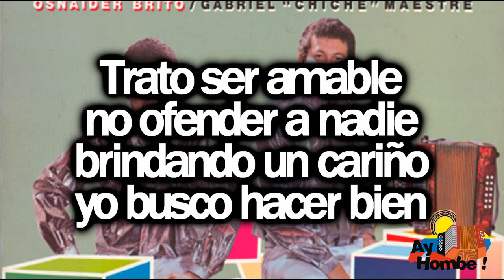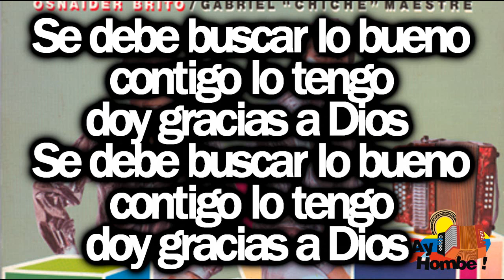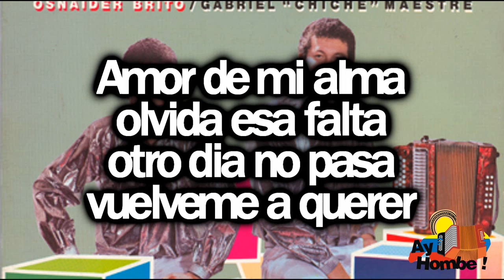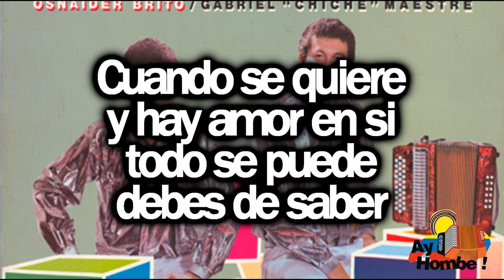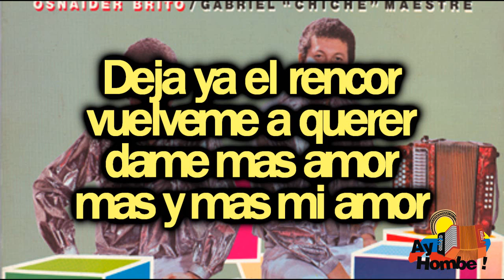Vuelveme a querer- Los Muchachos (Con Letra HD) Ay Hombe!!!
Titulo: Vuelveme a querer
Voz: Osnaider Brito
Acordeon: Gabriel Maestre
Compositor: Deimer Marin
Ritmo: Paseo
Album: Fascinante
Año: 1990

Letra:

Trato ser amable
no ofender a nadie
brindando un cariño
yo busco hacer bien

Debes perdonarme
si yo te he ofendido
echa eso al olvido
vuelveme a querer

Muy bonito es
ser correspondido
en el amor
Y hay satisfacion
cuando el sentimiento
es de verdad

Y tu te niegas
a quererme mas
y me es dificil
no pensar en ti

Tu ves mas facil
el cauce cambiar
al rio Cesar
que perdonarme a mi

Deja
que yo te adore
con sinceridad
Trata
de contenerme
que yo lo hare igual

Si la comprension
cuando hay amor
es lo ideal (BiS)

Es muy bonito comprendernos
si nos entendemos
que mas pido yo

Se debe buscar lo bueno
contigo lo tengo
doy gracias a Dios (Bis)

Deja ya el rencor
vuelveme a querer
dame mas amor
mas y mas mi amor (Bis)

No soy infalible
por favor comprende
que a veces se ofende
sin quererlo hacer

Amor de mi alma
olvida esa falta
otro dia no pasa
vuelveme a querer

Yo te jurare
por lo mas sagrado
mi mama
No ofenderte mas
pero tu tienes
que comprender

Cuando se quiere
y hay amor en si
todo se puede
debes de saber

Seria diciembre
muy triste sin ti
perdona si yo
te vuelvo a ofender

Deja
con sinceridad
Trata
de contenerme

Si la comprension
cuando hay amor

Tu eres ejemplo
de mi tierra
donde hay gente buena
que sabe querer

Por una falta que cometa
no es justo que tengas
ese proceder (Bis)

vuelveme a querer
dame mas amor

HD
Clasicos
Grandes Exitos
Festival Vallenato
Otros artistas vallenatos:
Paseos Romantico
Colombias
Colombianas
Chidas
Vallenato con Letra
Monterrey
Diomedizate